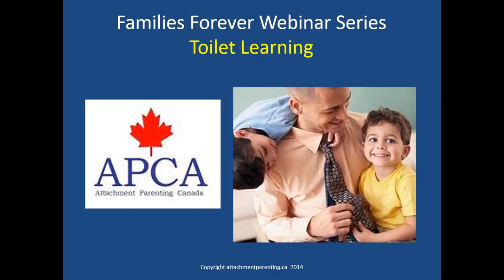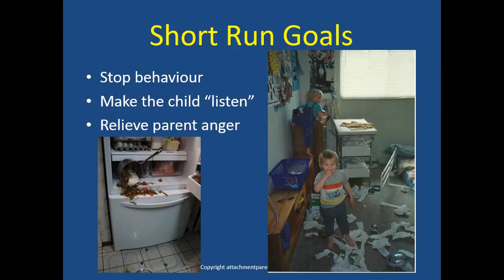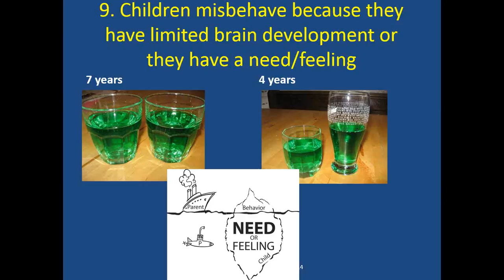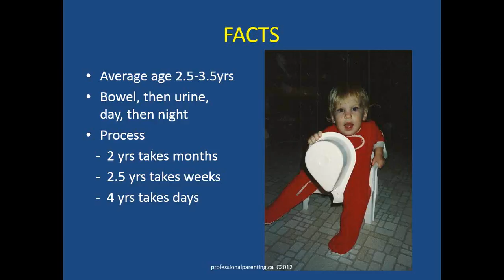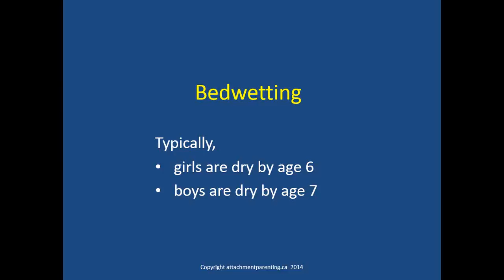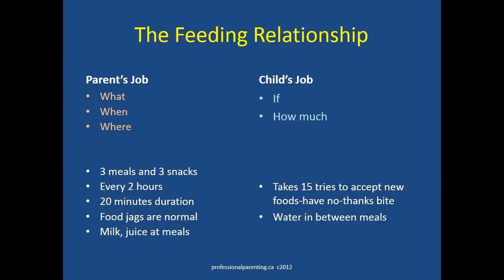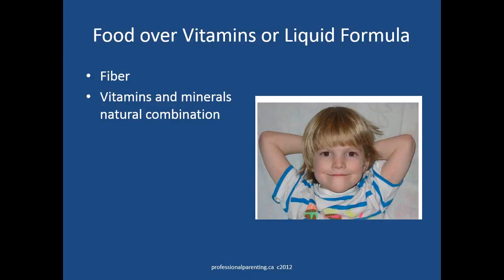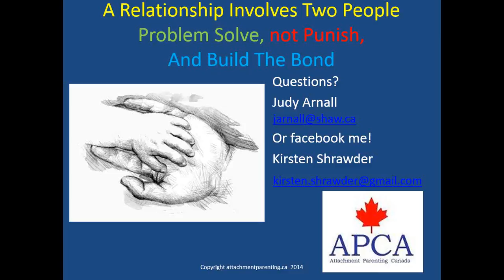APCA How to Handle Picky Eating and Toileting Challenges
Picky eating and toilet learning are common challenges of parenting.  Judy and Kirsten cover the basics.